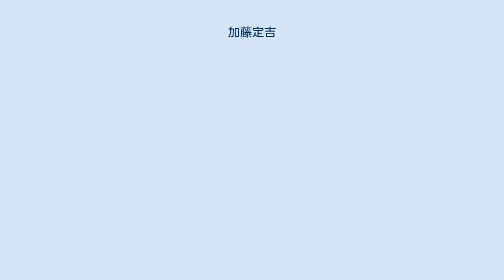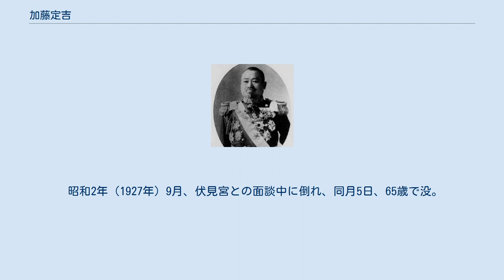加藤定吉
加藤 定吉（かとう さだきち/ていきち、文久元年11月18日（1861年12月19日） - 昭和2年（1927年）9月5日）は、明治から大正期の日本の海軍軍人。
実兄の加藤泰久は陸軍少将。
養嗣子・泰邦は出羽重遠の実子。
第一次世界大戦において第二艦隊司令長官として青島封鎖作戦を指揮した海軍大将である。
戦後勲功により男爵を授爵。
従二位勲一等旭日桐花大綬章功二級。
 東京出身。
幕臣･加藤泰吉の三男に生まれる。
沼津兵学校付属小学校に学び、明治16年（1883年）10月、海軍兵学校10期を27人中首席で卒業。
同期に山下源太郎大将、名和又八郎大将がいる。
初任地は長浦水雷営。
「迅鯨」・「高千穂」・「比叡（初代）」で実地を積み、水雷を専門とする。
明治22年（1889年）より、開庁間もない佐世保鎮守府で赤松則良長官の伝令使を務め、軍政官の第一歩を踏み出す。
 明治24年（1891年）7月より明治26年（1893年）3月まで、「高雄」水雷長・砲術長として海上勤務に戻るが、ドイツに留学する伏見宮博恭王の随員に選ばれ、ドイツに出張する。
このため日清戦争には参加せず、戦後に帰国する。
帰国後は「厳島」水雷長・常備艦隊参謀を歴任。
 明治30年（1897年）8月、西郷従道海軍大臣の秘書官となる。
西郷から信頼され、元帥となると継続してその副官を務め、1年半にわたり側近として修行した。
この間に中佐まで昇進する。
 明治31年（1898年）12月より明治34（1901年）4月まで海上勤務となり、「秋津洲」・「笠置」・「八雲」の副長を歴任。
八雲はドイツで建造されたため、受領のために2度目のドイツ出張となっている。
 明治34年（1901年）4月より2年間、軍令部副官を務める。
当時の軍令部長は伊東祐亨大将。
同時に1年間、西郷元帥副官に復帰している。
西郷・伊東の寵愛を受け、加藤の地位は磐石のものとなっていく。
仕事柄、政界・財界人の接待を任されることが多く、客人を私室に招いては、艦隊配置図を見せつつ海外の勢力分析を交え、海軍拡張を訴えた。
有能な軍政官であるとみなされ、陸軍で頭角を現しつつあった田中義一に対抗できる唯一の海軍軍人とも言われたが、現場指揮官へ駆り出されたため、軍政官として手腕を発揮する機会を得られなかった。
 明治35年（1902年）10月、大佐へ昇進。
明治36年（1903年）4月より、再度海上勤務。
「秋津洲」艦長、「橋立」艦長として日露戦争に参加。
二線級となった橋立では存分に活躍できなかったが、明治38年（1905年）1月の異動で「春日」艦長に抜擢され、日本海海戦に参加した。
戦後も人事局局員を10ヶ月勤めたほかは海上勤務で、「出雲」・「鹿島」・「石見」と主力艦の艦長を歴任した。
 明治41年（1908年）5月、舞鶴鎮守府参謀長。
少将昇進後も舞鶴工廠長として3年にわたり舞鶴の要職を歴任した。
 明治44年（1911年）3月、練習艦隊司令官に任じられる。
アメリカ歴訪コースで、太平洋戦争時に長官・司令官級の38期（小林仁・五藤存知・三川軍一・栗田健男・戸塚道太郎ら）を指導した。
持ち前の面倒見のよさで絶大な人気を得た。
 明治45年（1912年）4月、佐世保工廠長。
大正元年（1912年）12月、横須賀工廠長を立て続けに歴任。
廠長就任と同時に中将へ昇進した。
 大正2年（1913年）12月、攻撃型の第2艦隊司令長官に任じられる。
任期中に第1次世界大戦が勃発し、第2艦隊は青島攻略作戦に赴いた。
隷下の老朽戦艦を駆使し、青島に激烈な艦砲射撃を仕掛け、逼塞するドイツ極東艦隊を撃退した。
このため青島攻略は完遂できたが、一方で取り逃がした極東艦隊の追撃が必要となり、太平洋各地に多数の枝隊を派遣せざるを得なくなった。
 大正4年（1915年）2月、海軍教育本部長に就任。
有能な軍政官と期待されていた加藤にとって、唯一の軍政参加の機会であった。
とはいえ、後任の有馬良橘が推進した教育本部の権限強化のような革新的な活動は行っていない。
 大正5年（1916年）7月、男爵・功二級。
同年12月、呉鎮守府司令長官に就任。
3年の長期にわたり呉鎮長官を務めた。
大正7年（1918年）7月2日、皇族の東伏見宮依仁親王、八代六郎・名和又...